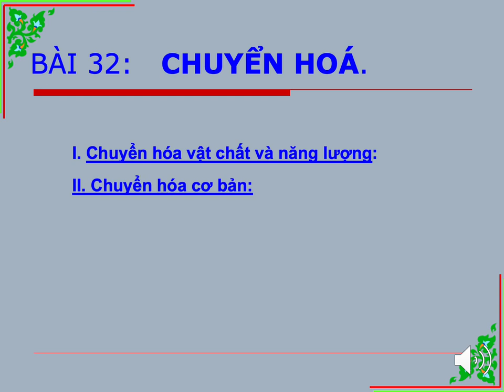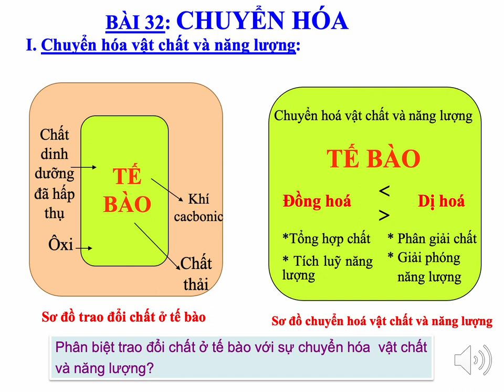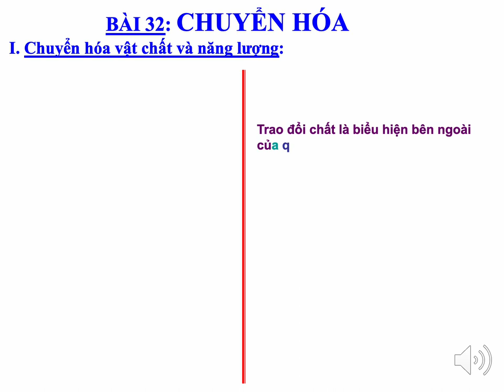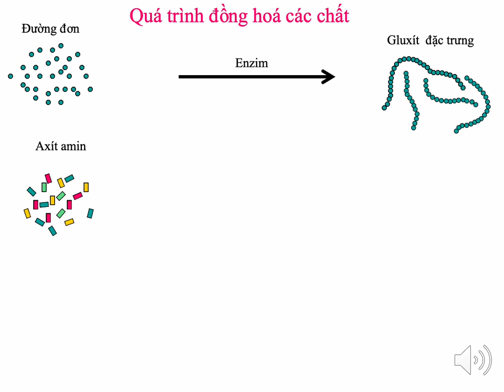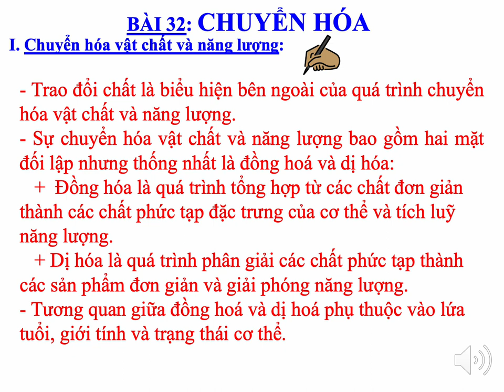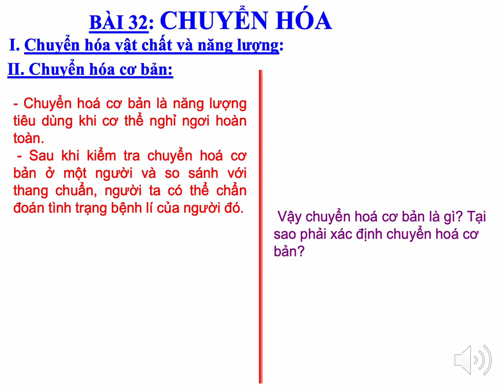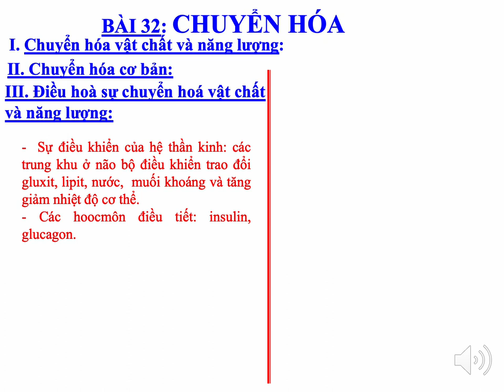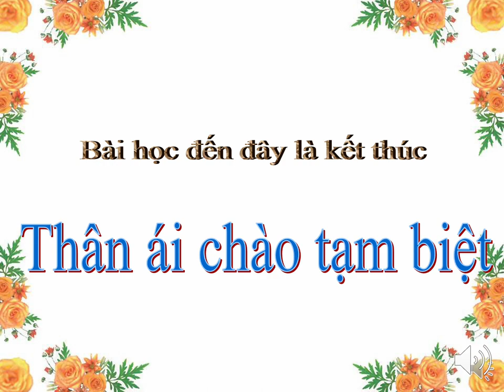SINH HỌC 8 (Tuần 17 / HK1) - Bài 32: CHUYỂN HÓA